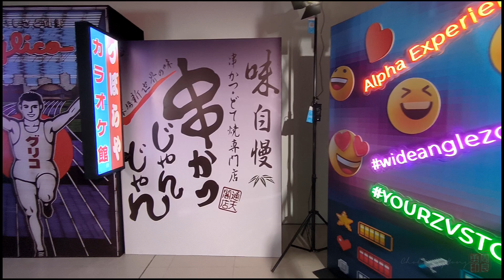Alpha Experience 2023 (video clips & photos taken with Sony ZV-1)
2 days of awesome Alpha Experience 2023 @ GMBB, Kuala Lumpur over the weekend of 5 & 6 August 2023. An impressive lineup of amazing gurus sharing knowledge and experience. The event offered a valuable chance to meet up friends. (Video clips & photos taken with Sony ZV-1)